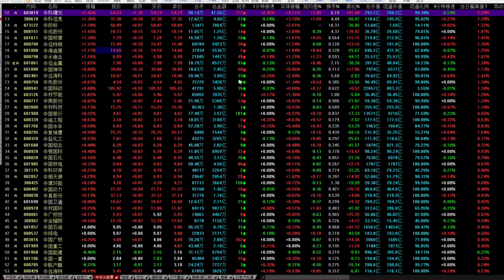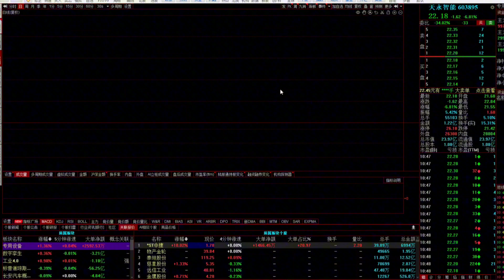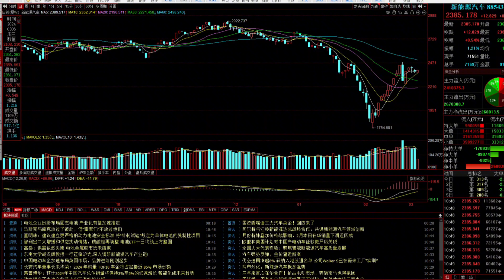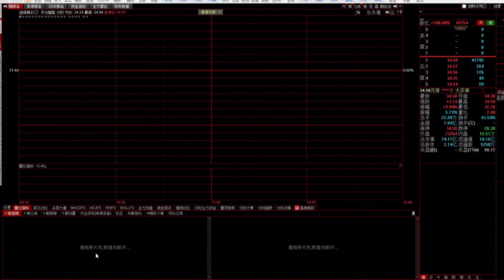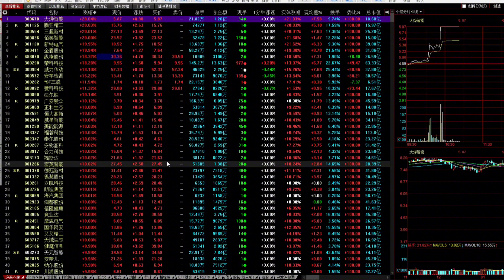证券砸盘A股跳水！能低吸吗？盘面分化怎么办